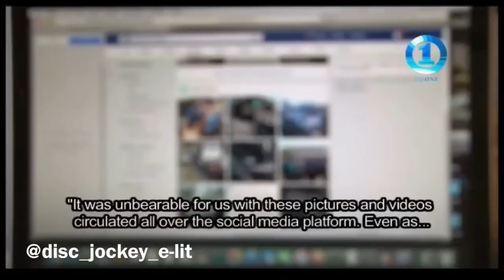Sanaila Ruitoka Art Tribute (Nabou Accident Victim)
Sanaila Ruitoka , one of the Nabou ; Fiji , Accident , victims.
Me Ruitoka leaves behind a wife and three daughters 😔😔😏😢😢😢...

So .

If you think your life is hard , imagine being a mother of three and having to tell your children that their dad won’t be coming home for that Sunday lunch he promised..😔😔😏😏

Rest In Peace taciqu 😔😔😔